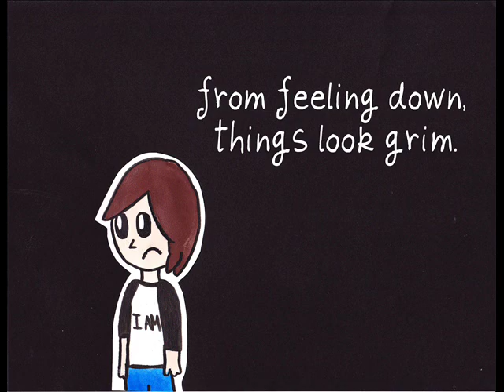Captains and Cruise Ships- Owl City music video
this video is a bit different than my other ones. this video took me about a month. it's still not my best, but i hope you like it :) most of the characters are painted, & i used construction paper & sharpie. i only used markers for some drawings. so yeah. :) let me know what you think of it?